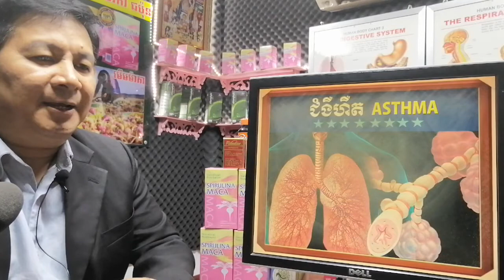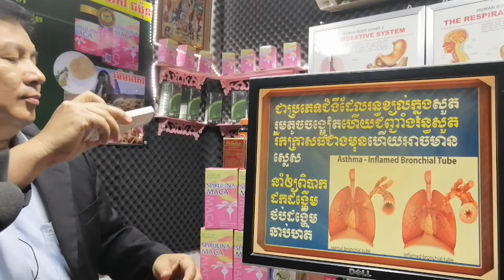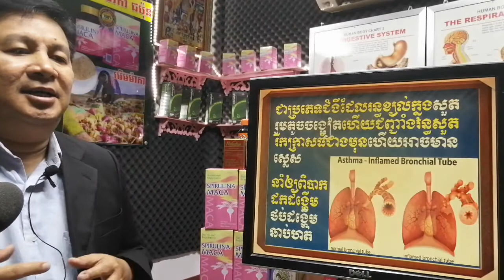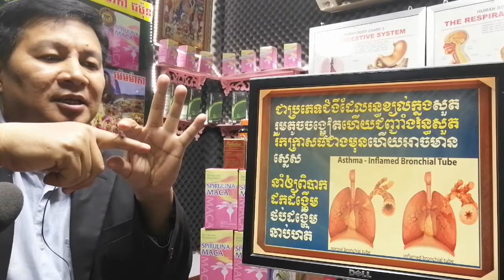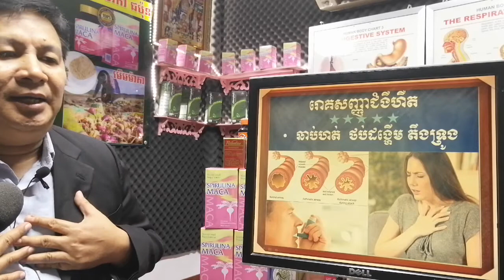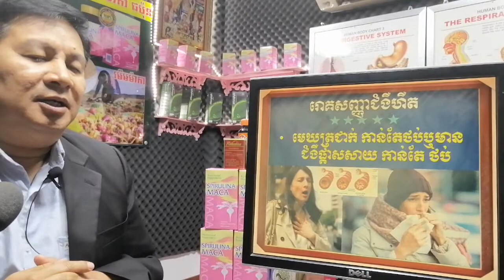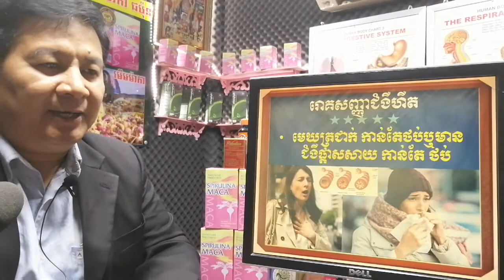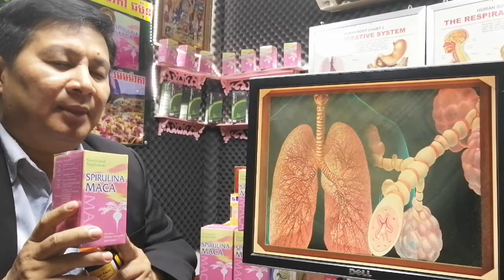EBC ពន្លឺសុខភាព - ជំងឺហឺត Asthma - English (Pang Leehouv)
ជំងឺហឺត  Asthma  ពន្យល់បកស្រាយដោយលោកគ្រូ ប៉ាង លីហ៊ៅ (Pang Leehouv) តំណាងក្រុមហ៊ុន អ៊ីប៊ីស៊ី (EBC)